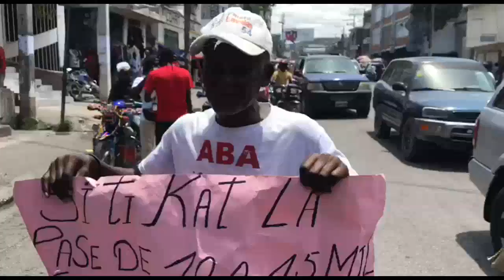BOB C Fenk Sèmante Jan PEYI a Prale a Tout MOUN Ak VIKTIM Anba Men BANDI Ak ZAM, P JOJO Mele